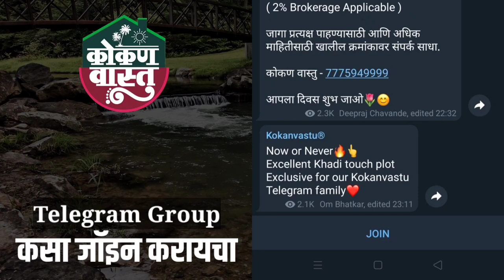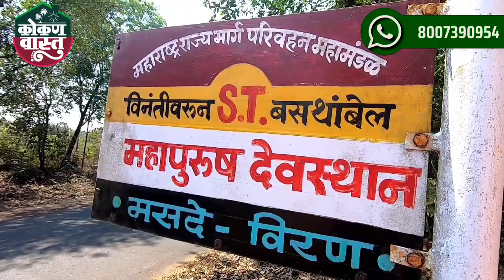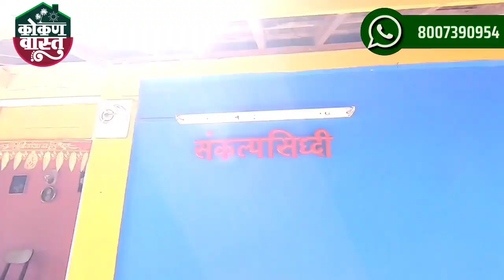मालवणात कोकणी वाडी आणि घर अविश्वसनिय किंमतीत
कोकणातील सर्व नाविन्यपूर्ण प्रॉपर्टीज पाहण्यासाठी कोकणवास्तु  वेबसाईटला नक्की भेट द्या 👇🏻

आपली कोणतीही मेम्बरशीप फी नाही, सर्व जागा मालकांचे आणि डेव्हलपर्स चे डिटेल्स आणि पर्सनल क्रमांक आपल्या वरील वेबसाईटवर थेट मिळवा ❤️

Office Address :
Kokanvastu
3/259, Shree Samarth Krupa, Behind Roopraj Furniture
Kuwarbav, Ratnagiri, Maharashtra 415639

Calling Time : 10 am to 5 pm
or you can whatsapp

Calling Number :
Time : 10 am to 7 pm